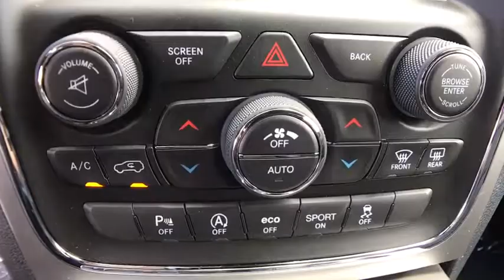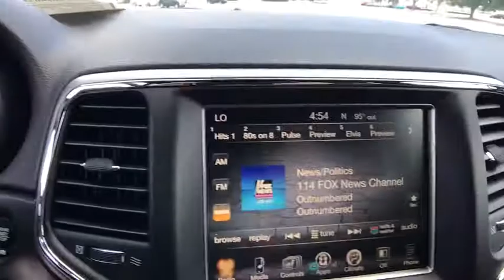2017 Jeep Grand Cherokee Orlando, Deltona, Sanford, Oviedo, Winter Park, FL C951989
2017 Jeep Grand Cherokee

TRANSMISSION: 8-SPEED AUTOMATIC (845RE) (STD),BILLET SILVER METALLIC CLEARCOAT,TRAILER TOW GROUP IV -inc: Rear Load Leveling Suspension 7 & 4 Pin Wiring Harness Delete Rear Tow Hook Class IV Receiver Hitch 180 Amp Alternator Heavy Duty Engine Cooling Full Size Spare Tire Steel Spare Wheel,QUICK ORDER PACKAGE 23Z ALTITUDE -inc: Engine: 3.6L V6 24V VVT UPG I w/ESS Transmission: 8-Speed Automatic (845RE) Steering Wheel Mounted Audio Controls Instrument Cluster w/Off-Road Disp Pages Jeep Black Gloss Badging Dark Headlamp Bezel Finish Uconnect Access 6 Month Trial (Registration Required) For Details Visit DriveUconnect.com Anodized Gun Metal Interior Accents Body Color Fascia Power 4-Way Driver Lumbar Adjust Power 8-Way Driver/Manual Passenger Seat Dark Day Light Opening Moldings Rear Fascia Gloss Black Step Pad Body Color Claddings Rear Accent/Body Color Fascia Gloss Black Fascia Applique Body Color Shark Fin Antenna Front Accent/Body Color Fascia Delete Laredo Badge Altitude IV Package Single Exhaust w/Bright Tip Altitude Grille Rear View Auto Dim Mirror 8.4 Touchscreen Display Dark Lens Taillamps Roadside Assistance & 9-1-1 Call SiriusXM Satellite Radio For More Info Call 1-Year SiriusXM Radio Service,9 AMPLIFIED SPEAKERS W/SUBWOOFER -inc: 506 Watt Amplifier,ENGINE: 3.6L V6 24V VVT UPG I W/ESS (STD),Four Wheel Drive,Power Steering,ABS,4-Wheel Disc Brakes,Brake Assist,Temporary Spare Tire,Heated Mirrors,Power Mirror(s),Rear Defrost,Privacy Glass,Intermittent Wipers,Variable Speed Intermittent Wipers,Rear Spoiler,Power Door Locks,Daytime Running Lights,Automatic Headlights,Fog Lamps,AM/FM Stereo,Bluetooth Connection,MP3 Player,Auxiliary Audio Input,Cloth Seats,Bucket Seats,Pass-Through Rear Seat,Rear Bench Seat,Adjustable Steering Wheel,Trip Computer,Power Windows,Leather Steering Wheel,Keyless Entry,Keyless Start,Cruise Control,Climate Control,Multi-Zone A/C,Woodgrain Interior Trim,Driver Vanity Mirror,Passenger Vanity Mirror,Driver Illuminated Vanity Mirror,Passenger Illuminated Visor Mirror,Floor Mats,Engine Immobilizer,Traction Control,Stability Control,Front Side Air Bag,Rear Parking Aid,Tire Pressure Monitor,Driver Air Bag,Passenger Air Bag,Front Head Air Bag,Rear Head Air Bag,Passenger Air Bag Sensor,Knee Air Bag,Child Safety Locks,Back-Up Camera